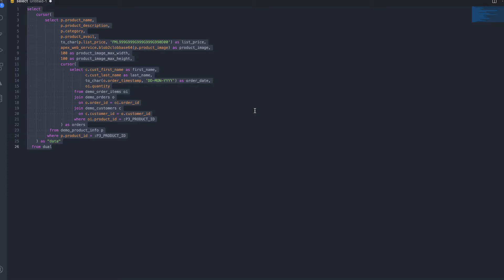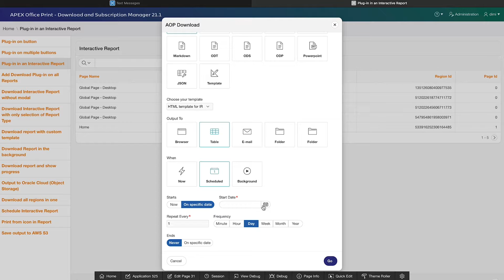United Codes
Door de uitbraak van het coronavirus werken vele werknemers noodgedwongen thuis. Natuurlijk heeft niet iedereen thuis dezelfde middelen als op de werkvloer, maar daar is een oplossing voor; daarvoor bezoeken we een softwaredeveloper: United Codes!